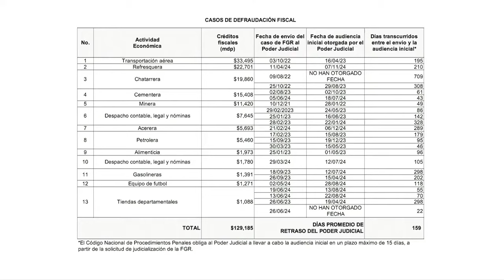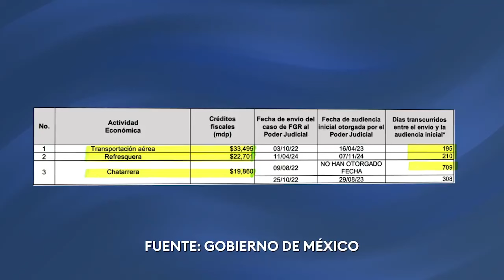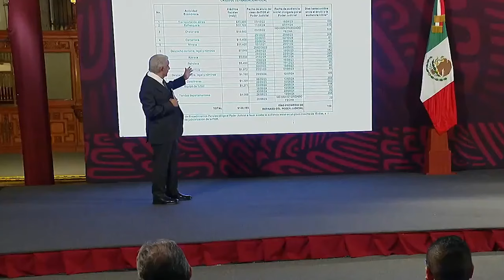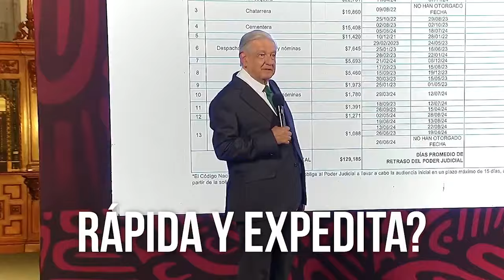López Obrador reveló 13 casos de empresas que han sido beneficiadas por el PoderJudicial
Informativo14 | El presidente Andrés Manuel López Obrador reveló 13 casos de empresas que han sido beneficiadas por el PoderJudicial y que, en suma, adeudan más de 130 mil millones de pesos al erario. Aunque no dio a conocer nombres, el titular del Ejecutivo hizo un llamado a que cumplan con sus obligaciones fiscales.